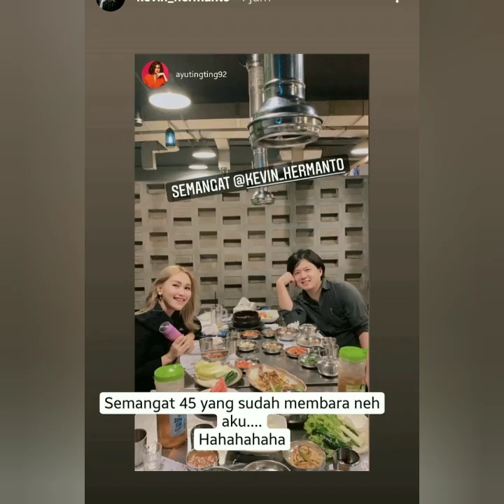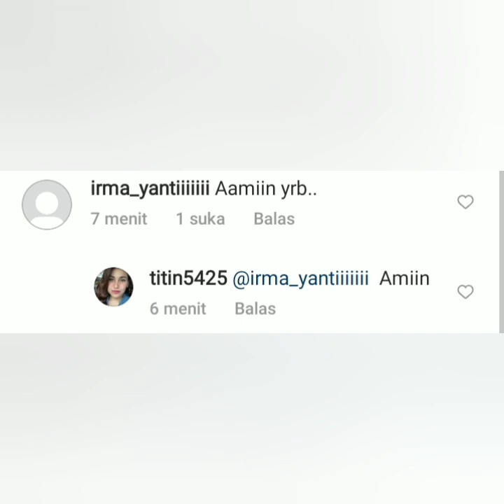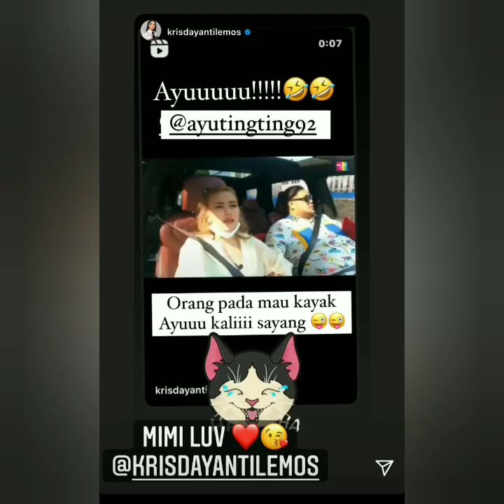Benar kah ini. Ayu ting-ting bertemu dengan Kevin Hermanto hari ini..!! coba lihat ini